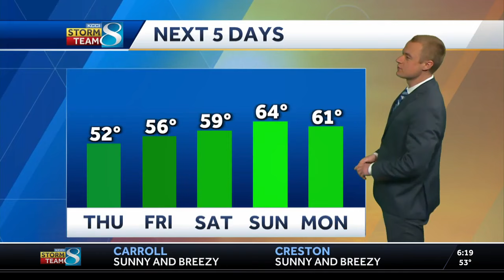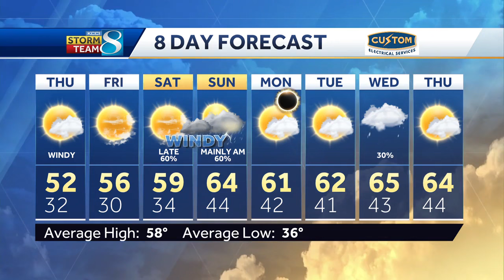Iowa weather: More wind in the coming days